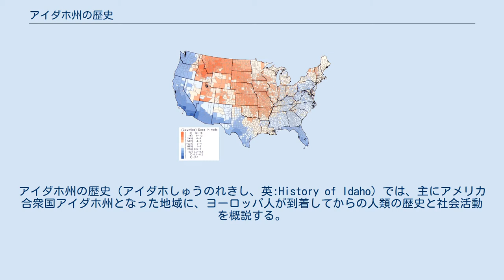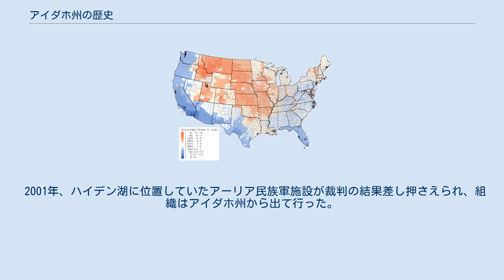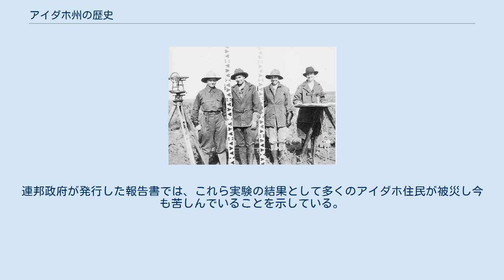アイダホ州の歴史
アイダホ州の歴史（アイダホしゅうのれきし、英:History of Idaho）では、主にアメリカ合衆国アイダホ州となった地域に、ヨーロッパ人が到着してからの人類の歴史と社会活動を概説する。
地理的には太平洋岸北西部すなわちアメリカ合衆国とカナダの西海岸近くにある。
そのた関連有る地域としてアラスカ州南部、ブリティッシュ・コロンビア州、ワシントン州、オレゴン州の全部、モンタナ州西部およびカリフォルニア州とネバダ州の北部がある。
 アイダホ州となった地域には14,500年間人類が住んだ可能性がある。
ツインフォールズ近くのウィルソン・バット洞窟で行われた1959年の発掘で、北アメリカでは最古の人工物と同定される鏃を含み人間の活動の証拠が出てきた。
有史時代にこの地域を支配したアメリカ州の先住民族としては、北部のネズ・パース族とコー・ダリーン族、南部の北部ショショーニ族と西部ショショーニ族およびバノック族がいた。
 アイダホは50州の中でヨーロッパ人に探検されたことでは最後の地域となった。
1805年8月12日、ルイス・クラーク探検隊がレミ峠から現在のアイダホに入った。
南部アイダホに入った最初の探検隊は1811年と1812年のウィルソン・プライス・ハントに導かれた集団と考えられており、ミズーリ州セントルイスからオレゴン州アストリアまですべて水路で西方への道を切り開こうとしたときに、スネーク川を遡ったものだった。
当時約8,000人の先住民族がこの地域に住んでいた。
 この地域に初期に侵入したヨーロッパ人にとって毛皮交易が重要な意味を持っていた。
ミズーリ毛皮会社のアンドリュ・ヘンリーが1810年に初めてスネーク川に入った。
現在のセントアンソニー近く、スネーク川上流にあるヘンリーズ・フォークにヘンリー砦を造った。
しかし、ロッキー山脈から西の最初のアメリカ人毛皮交易基地は翌春には放棄された。
イギリスが所有するハドソン湾会社が次にアイダホに入った。
1820年代までにハドソン湾会社はスネーク川地域の交易を支配し、アメリカ人交易業者の最善の努力はあったものの、1850年代半ばのビーバー市場の失墜までハドソン湾会社が独占を続けた。
アメリカ人ウィリアム・H・アシュレーとジェデッドアイア・スミスがセントルイスの毛皮交易を1824年にアイダホまで拡げた。
1832年、現在のティトン郡にあるスリーティトンの麓でピエールズホールの罠猟師の集会が開催された。
この後にグロヴァントル族と、同盟するネズ・パース族やフラットヘッド・インディアンに助けられたアメリカ人罠猟師の大集団との間に激しい戦闘が起こった。
 宣教の仕事がこの地域に初期開拓者を惹き付けた。
1809年、アイダホでは初の白人が所有する施設で初の交易拠点であるカリスペル・ハウスが建設された。
1836年、ヘンリー・H・スポルディングがラップウェイ近くに宣教所を造り、そこで北西部では初の本を印刷し、アイダホで初の学校を設立し、初の灌漑設備を発展させ、また地域では初のジャガイモを育てた。
ナーシサ・ホィットマンとエリザ・ハート・スポルディングはアイダホに入った最初の非先住民女性だった。
アイダホでは最古の残存建築物、カタルド宣教所は1848年から1853年の間にコー・ダリーン族とカトリック宣教団によってカタルドに建設された。
 カタルド伝道所 この期間、アイダホ地域はオレゴン・カントリーと呼ばれる非自治化領土の一部であり、アメリカ合衆国とイギリスの両方が領有を主張していた（オレゴン境界紛争）。
アメリカ合衆国は1846年のオレゴン条約でこの地域の明白な司法権を獲得した。
1848年のオレゴン準州の初期境界は現在の太平洋岸北西部3州全部と東は大陸分水界まで拡がっていた。
1853年北緯46度線から北の地域はワシントン準州となり、現在のアイダホは2つに分かれた。
1859年オレゴンが州になり、ワシントン準州の境界線が引き直された後で、アイダホはまた一つになった。
 オレゴン・トレイルを通って何千という人々がアイダホを通過し、あるいは1849年のカリフォルニア・ゴールドラッシュの時もアイダホに定着する人は少なかった。
1860年アイダホであった数回のゴールドラッシュの最初のものが現在のクリアウォーター郡ピアスで始まった。
1862年までに、北部南部ともに開拓地は鉱山ブームに湧いた。
 アイダホで初の組織化された町はフランクリンであり、モルモン開拓者がそこはユタ準州内だと思いこんで1860年4月に入...